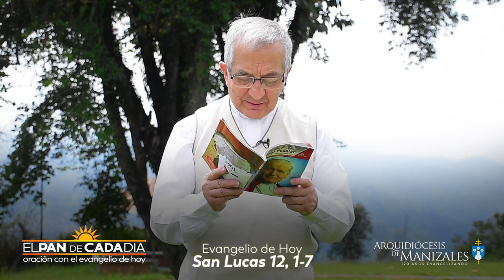Evangelio de hoy viernes 16 de octubre de 2020, EL PAN DE CADA DÍA, Arquidiócesis de Manizales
Evangelio de hoy viernes 16 de octubre de 2020 San Lucas 12, 1-7

Lectura del santo evangelio según San Lucas 12, 1-7:

En aquel tiempo, miles y miles de personas se agolpaban hasta pisarse unos a otros. Jesús empezó a hablar, dirigiéndose primero a sus discípulos:
«Cuidado con la levadura de los fariseos, o sea, con su hipocresía. Nada hay cubierto que no llegue a descubrirse, nada hay escondido que no llegue a saberse. Por eso, lo que digáis de noche se repetirá a pleno día, y lo que digáis al oído en el sótano se pregonará desde la azotea. A vosotros os digo, amigos míos: no tengáis miedo a los que matan el cuerpo, pero no pueden hacer más. Os voy a decir a quién tenéis que temer: temed al que tiene poder para matar y después echar al infierno. A éste tenéis que temer, os lo digo yo. ¿No se venden cinco gorriones por dos cuartos? Pues ni de uno solo se olvida Dios. Hasta los pelos de vuestra cabeza están contados. Por lo tanto, no tengáis miedo: no hay comparación entre vosotros y los gorriones.»